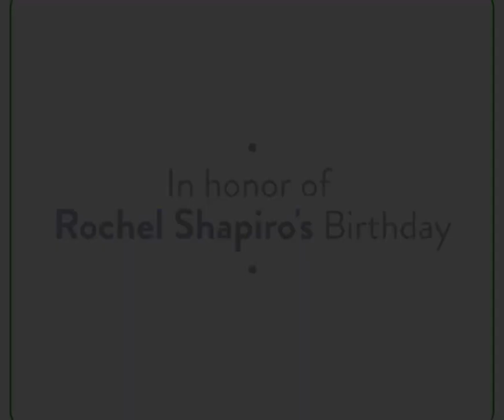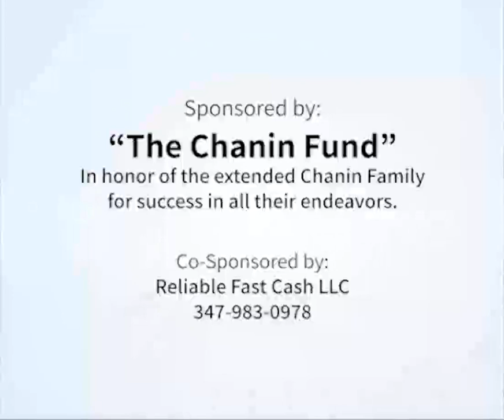#1469 - Children Pass by the Rebbe on the day of their Upsherin - Daily Rebe Video